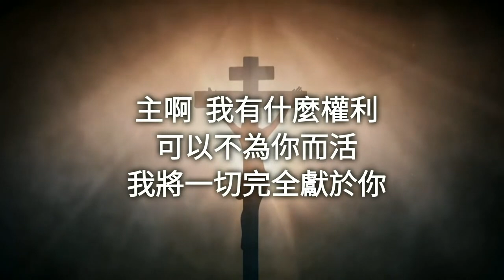【我怎能不為主活】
ACCC 七月份團契獻詩（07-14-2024）

社青團契，東北區團契，新芽團契
中國城團契，恩光小組，恩澤小組

詞、曲：曾毓蘭

我怎能夠為自己活，因主耶穌為我慘死在十架；
流出寶血，洗我罪過，如此厚恩永遠難報答。

你揀選我，在創世之前；你接納我，雖我並不完全；
你醫治我，讓我悲苦化為甘甜，使我生命成為奇跡。

現在活著的不再是我，乃是基督在我裡面活著，
我如今在肉身活著，是因信基督而活，祂是愛我，為我舍己。

我的一切皆由神所賜，生命本源於你靠你而立，
主啊！我有什麼權利，可以不為你而活？我將一切完全獻於你。